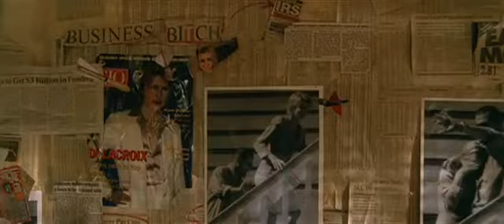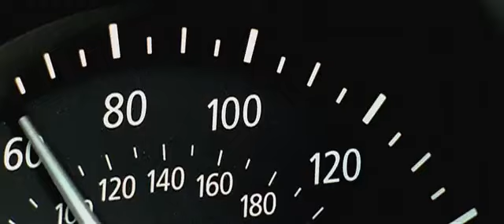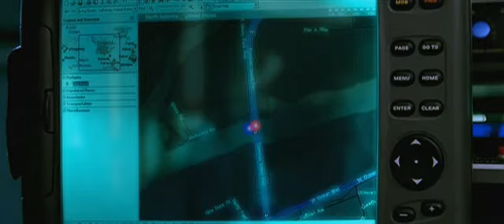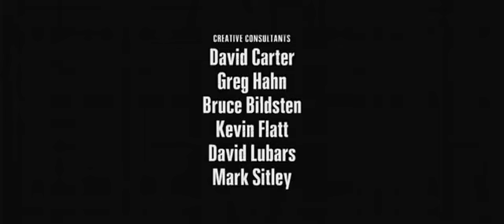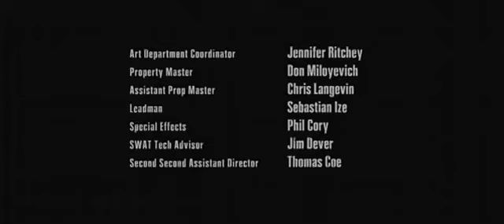BMW Short Films "The Hire" Part 6 ..Hostage..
This is part 7 of a series of short films with different directors incl. Guy Ritchie and Ridley Scott,

They all feature the actor Clive Owen but has other big names in each part incl. Mikey Rorke, Madonna and Don Cheadle to name a few,